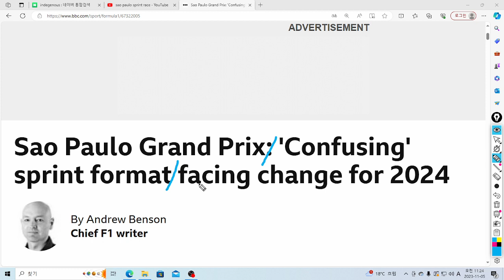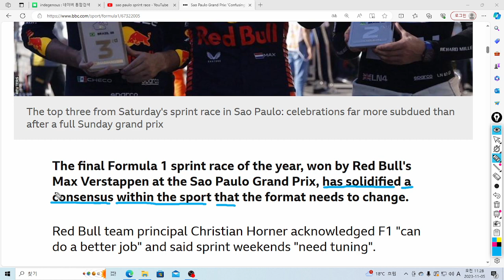U& 영어놀이: has solidified a consensus within the sport that ~는 "그 스포츠안에서 ~라는 공감대를 확고히 하였다" 라는 의미이네요!